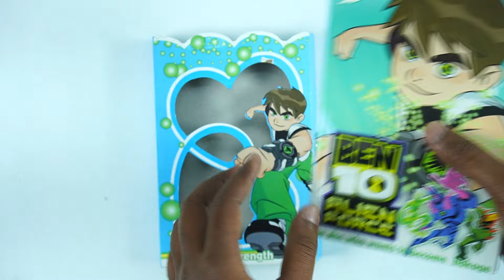Ultimate stationery collection pencil case,Tiffin box, chota bheem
New Pencil Box Collection